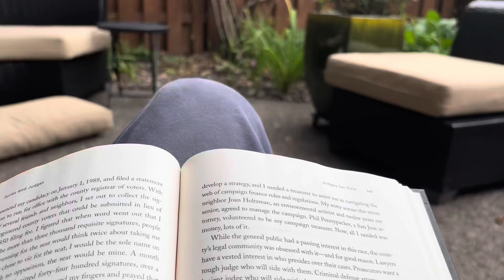5 views of the same hummingbird is one of my favorite videos ever!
Book is autobiography of LaDoris Hazzard Cordell…